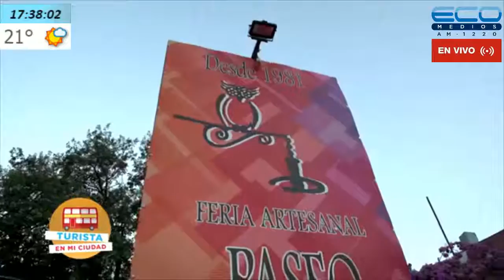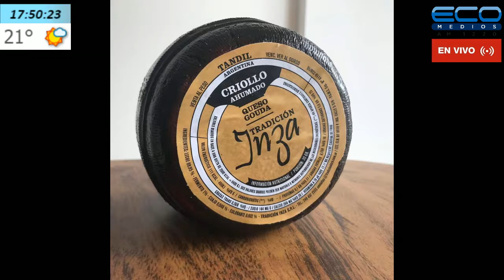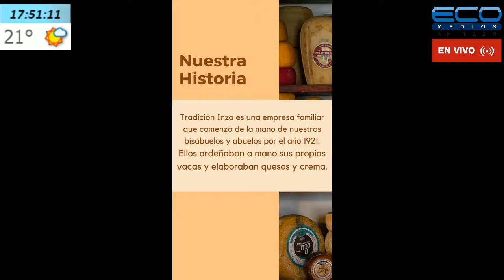DIARIO DE TURISMO con Francisco Simone 05/08/2020